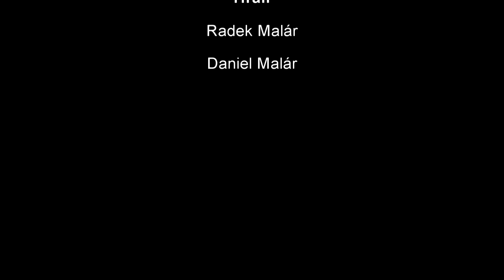PRD | Sketch | ALLinTwo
Prvni pokus o sketch, kterej jsem natačel s bráchou ''TheDanko''. Tak se snad se video libi.